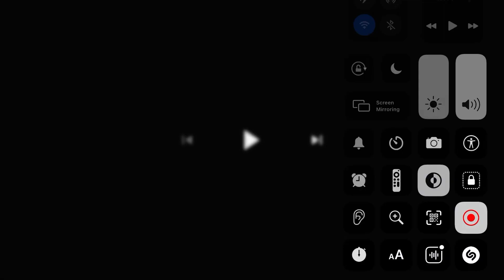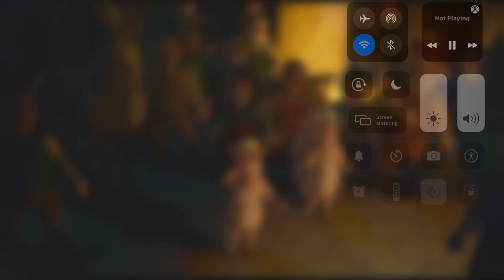Shrek - Fairytale Creatures scene but Universal Logo Pitch Perfect 3 Singing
Shrek belongs to NBCUniversal and DreamWorks Animation